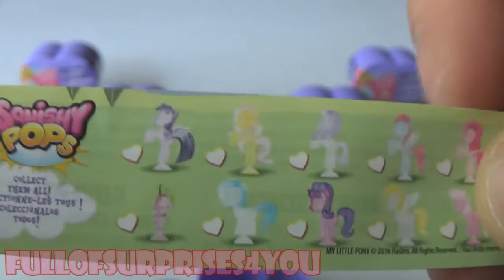Opening 5x My Little Pony Surprise toy boxes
Hello Everybody! Today we open My little Pony Surprise Heart shaped boxes... We have fun with Pinkie Pie, Applejack, Octavia Melody, Twiglight Sparkle and Rarity. What are our little ponies doing? Check out!

Credits:
Soundtrack was written by Scott Holmes. Title of song is Rainbow street and if you like it you can find him at: